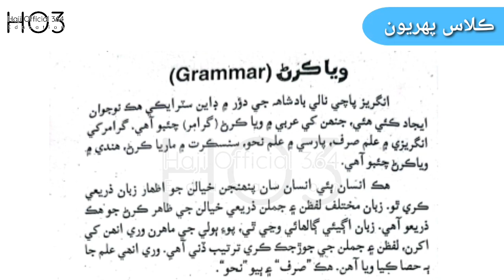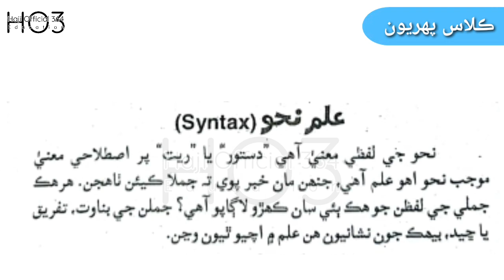Class 1. What is Grammar? (In Sindhi) What is Etymology? and What Is Syntax? ويا ڪرڻ يا گرامر ڇا آھي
علم صرف ڇا چئبو آھي؟
علم نحو ڇا چئبو آھي؟
ويا ڪرڻ يا گرامر ڇ چئبو آھي؟